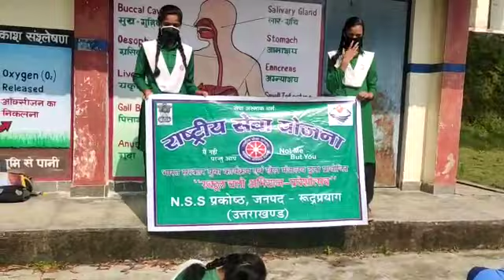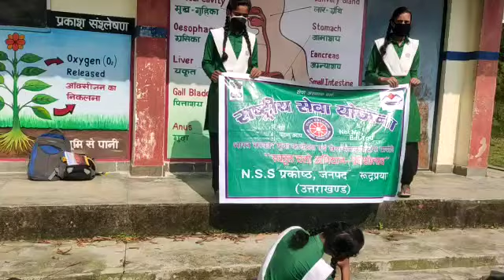School Chalo Abhiyan at G. I. C.. Basukedar, Rudraprayag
During Corona COVID 19's Awareness Programmes under Enrollment